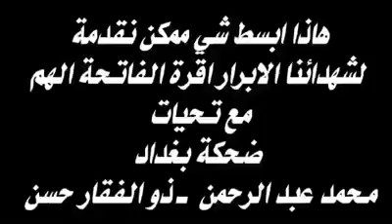فيلم قصير عن انفجار كرادة